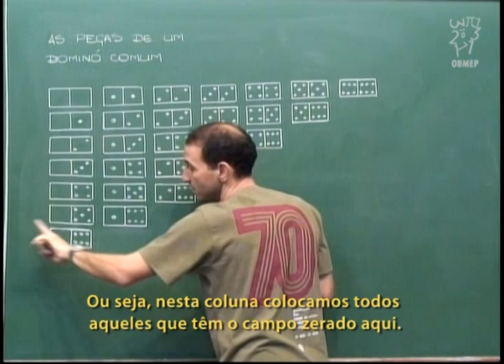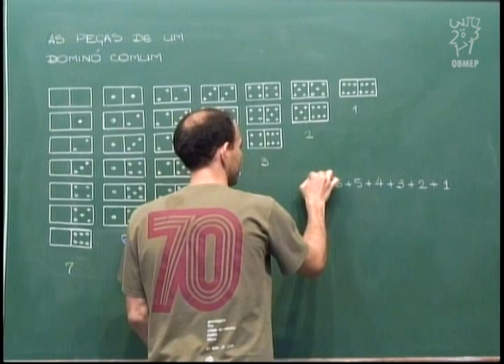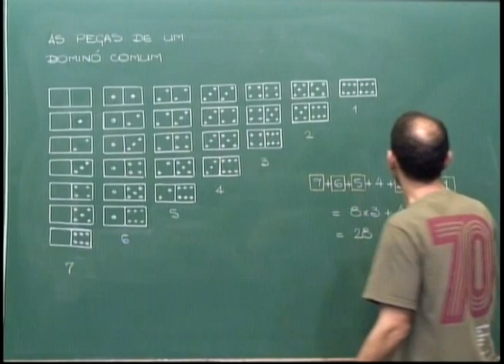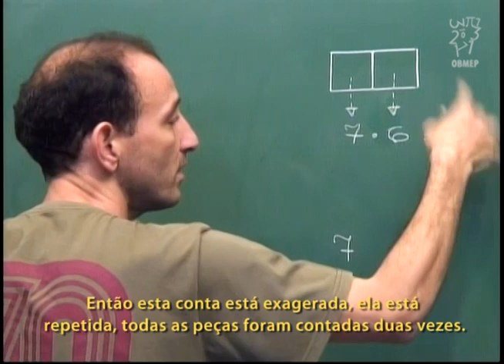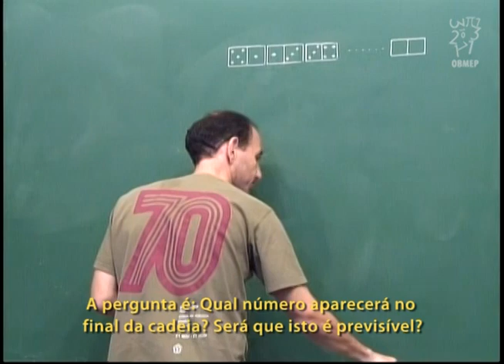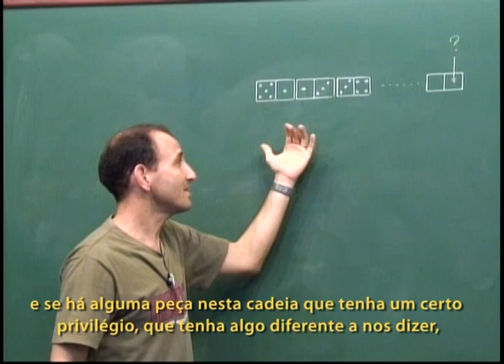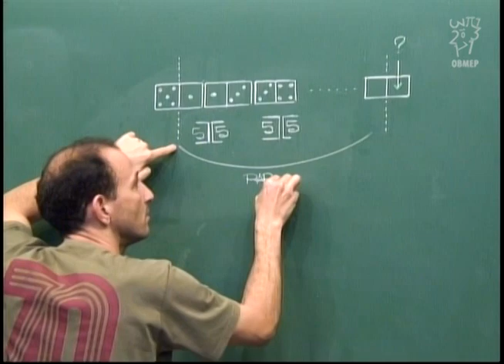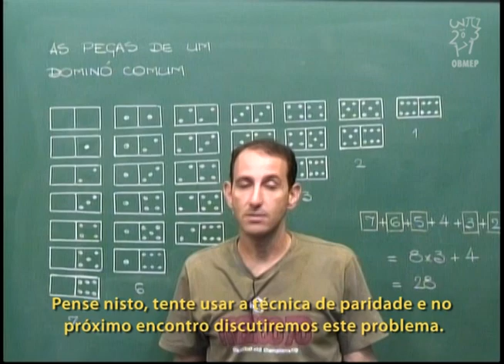Aritmética - Aula 19 - Problemas com dominós - Legendado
Aula 19 - Problemas com dominós  - Legendado

Alguns problemas envolvendo as peças do dominó.